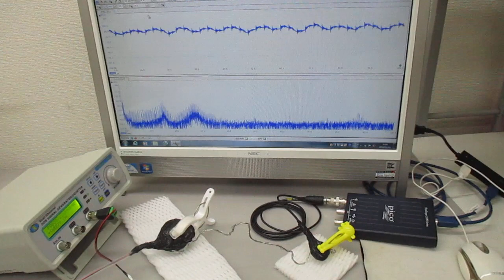超音波発振制御実験（メガヘルツの超音波プローブ）